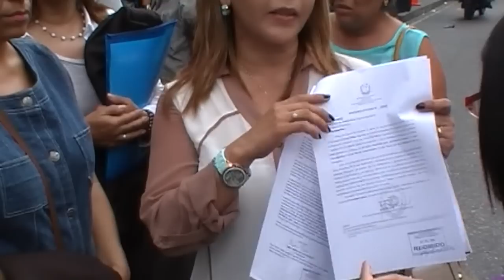Denuncian violación de DDHH en el Sebin de Plaza Venezuela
Abogados relatan lo que viven los jóvenes que permanecen allí detenidos.